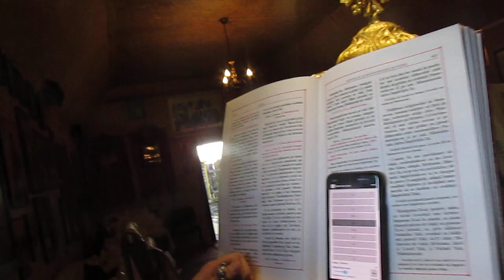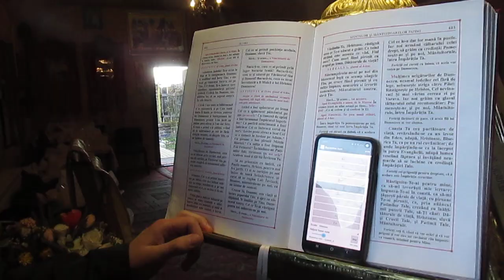DENiA DE JOI SEARA LA Biserica Sf PAHOMiE din Bistrita anul 2020 PA.6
POST FRUMOS !!!